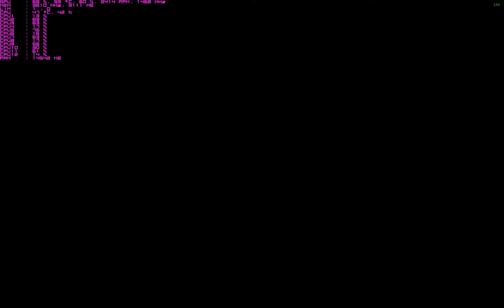Battlefield 1 Open beta ( Ultra Benchmark Gameplay ) " 02 " & i7 5820k & GTX 980 Ti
Intel Core i7 5820K 6x 3.30GHz So.2011-3 WOF
6144MB ZOTAC GeForce GTX 980 Ti AMP! Extreme Edition
Asus X99-A/USB 3.1 Intel X99 So.2011-3 Quad Channel DDR4 ATX Retail
Corsair Hydro Series H110i GT Komplett-Wasserkühlung
32GB HyperX FURY schwarz DDR4-2400 DIMM CL15 Quad Kit
700 Watt be quiet! Straight Power 10-CM Modular 80+ Gold
250GB Samsung 850 Evo 2.5" (6.4cm) SATA 6Gb/s TLC Toggle
2000GB Seagate Desktop HDD ST2000DM001 64MB 3.5" (8.9cm) SATA 6Gb/s 2 Stück
be quiet! Silent Wings 2 PWM 140x140x25mm 2 Stück
be quiet! Shadow Wings SW1 PWM 140x140x25mm 2 Stück
Fractal Design Define S mit Sichtfenster gedämmt Midi Tower ohne Netzteil schwarz